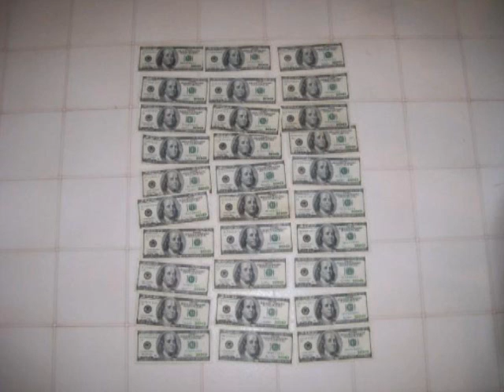Fucks These Snitches Vol 1 coming soon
paperchase trapolina